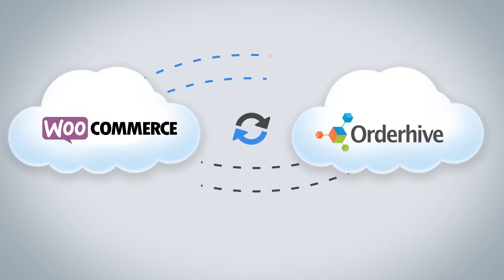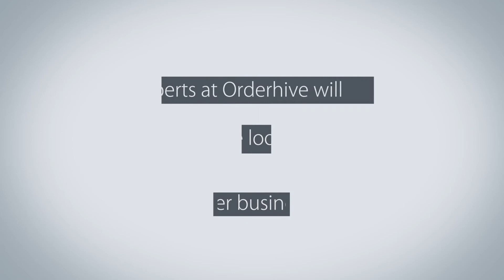Orderhive : Order & Inventory Management System for Woocommerce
This video explains how Orderhive can help your Woocommerce business. Orderhive is an Order and Inventory management software. Orderhive is easy to use and offers useful features to help your business grow.